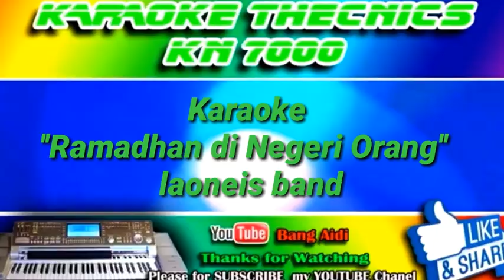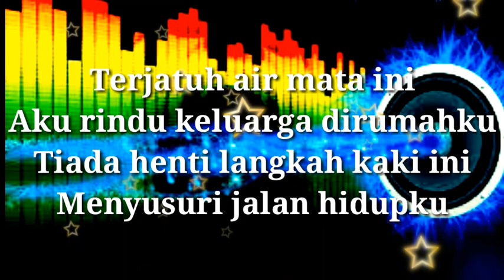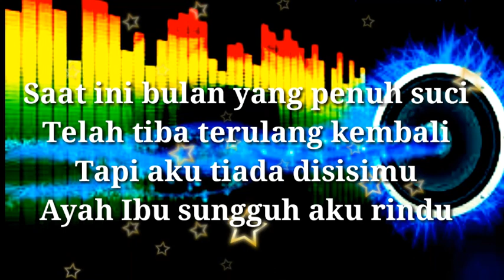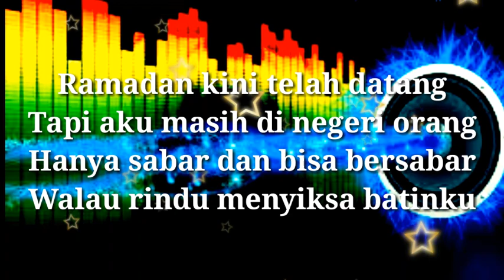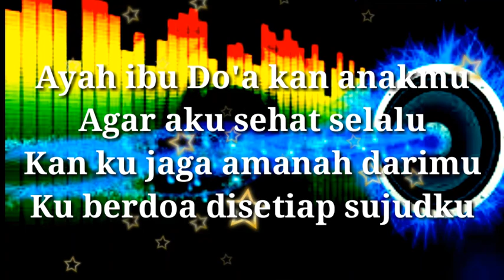Karaoke Laoneis Band - Ramadhan di Negeri Orang versi dut mix KN 7000